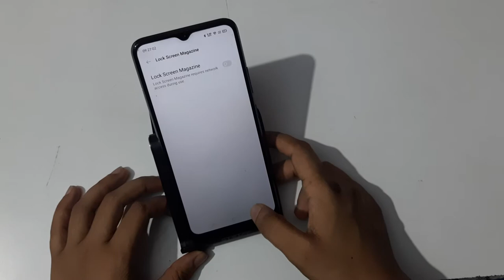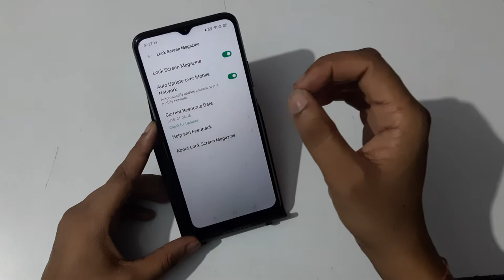Realme narzo 10| How to on automatic lock screen wallpaper | lock screen magazine activate kake